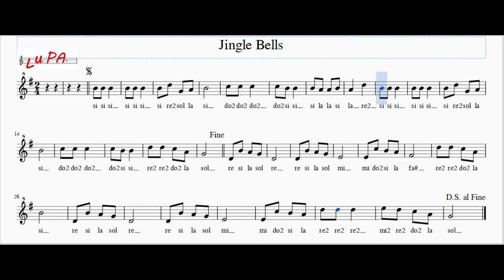Jingle Bells - Flauto dolce - Note - Spartito - Karaoke - Canto - Instrumental - Musica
Jingle Bells è una delle canzoni di Natale più famose al mondo, canticchiate da bimbi e adulti, inevitabilmente associata alle feste di fine anno. L’origine di questo brano risale addirittura al 1857. Il titolo originale era diverso: One Horse Open Sleigh. A scriverla fu il compositore statunitense James Lord Pierpont e, nelle intenzioni, non era legata alla festa di Natale bensì al Giorno del Ringraziamento (che, ricordiamo, cade l’ultimo giovedì del mese di novembre).

Hey, jingle bells, jingle bells